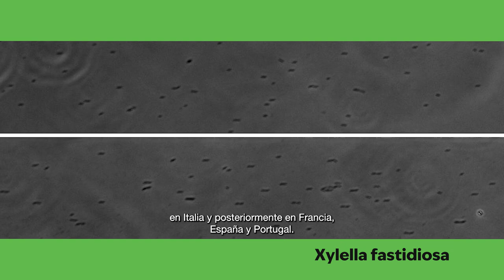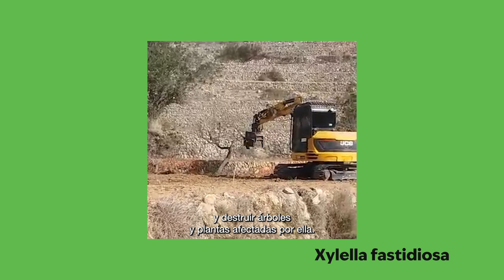IMPACTO DE LAS PLAGAS CUARENTENARIAS | Campaña Plant Health For Life 2024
El Ministerio de Agricultura, Pesca y Alimentación junto con la Autoridad Europea de Seguridad Alimentaria (EFSA) han lanzado la campaña PlantHealth4Life.

El objetivo de la campaña es sensibilizar a la ciudadanía europea sobre el papel que tenemos las personas en no propagar plagas que afectan a las plantas.

Regresar de los viajes con plantas, flores, semillas, frutas o verduras de fuera de la Unión Europea puede introducir y propagar organismos nocivos que pueden ser muy dañinos para la agricultura y medioambiente.

Todos y todas tenemos un papel importante para proteger nuestras plantas.